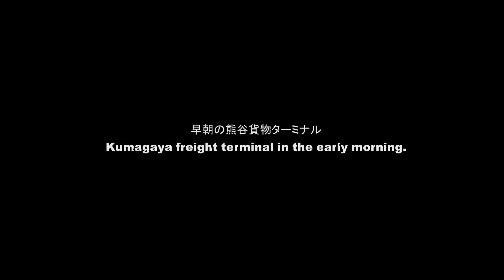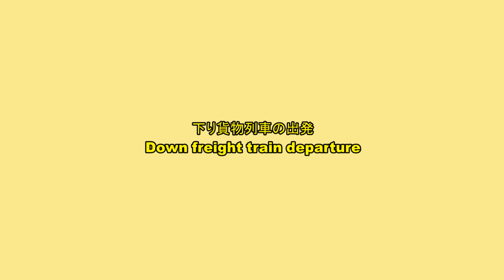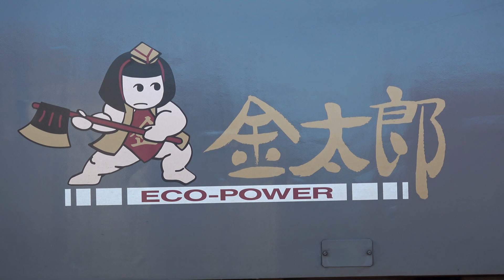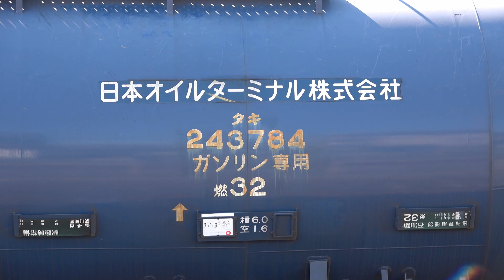早朝の熊谷貨物ターミナルで高崎線の貨物列車を撮影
早朝の高崎線熊谷貨物ターミナルで、EF65、EF210桃太郎、EH200ブルーサンダー、EH500金太郎牽引の貨物列車を撮影いたしました。
構内の忙しそうに動き回るディーゼル機関車のHD300も登場いたします。
4074レや2090レ、臨8764レなどの人気貨物列車も登場いたします。